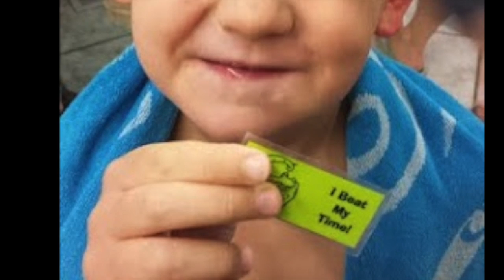Red Deer Marlins Summer Swim Club 2015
Marlins year end video